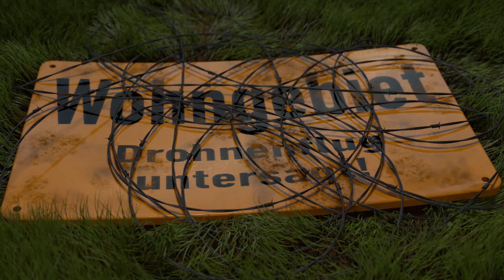Treffen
Runcam Split Mini 2